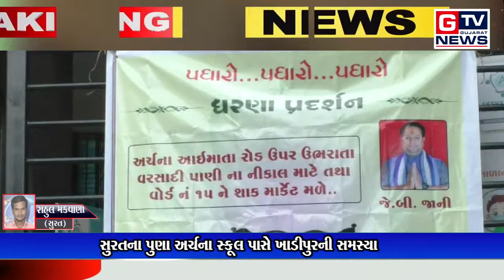BREAKING સુરત: પુણા વિસ્તારમાં ખાડીપુરની સમસ્યાને લઈ સ્થાનિકો દ્વારા ધરણાં પ્રદર્શન..|| GTV_GUJARAT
સુરત:  પુણા વિસ્તારમાં ખાડીપુરની સમસ્યાને લઈ સ્થાનિકો દ્વારા ધરણાં પ્રદર્શન..|| GTV_GUJARAT_NEWS